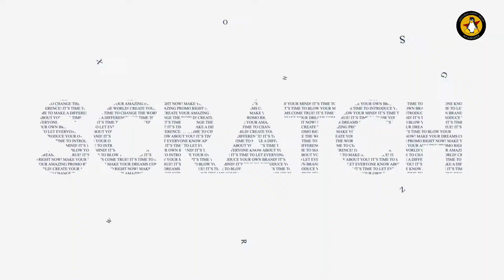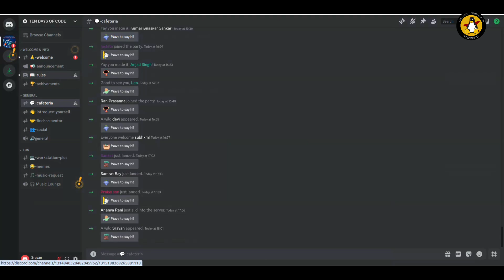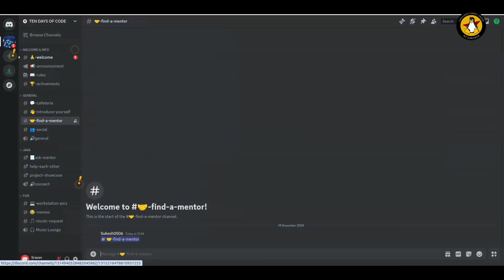TEN DAYS OF CODE OPENING CEREMONY 2024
Make your holidays count with something exciting and impactful!

GNU/Linux Users' Group, NIT Durgapur , proudly presents Ten Days of Code (TDoC)  a transformative journey where you’ll dive into coding, create innovative projects, and master skills that truly make a difference.

This year, TDoC brings you the chance to build cutting-edge tech projects from scratch, giving your resume an incredible boost. Along the way, DevTalks will connect you with trailblazing developers and open-source advocates, offering valuable insights and opportunities to grow.

Dive into one of these dynamic projects and craft it into something uniquely yours:

1. VocalShift : Discover the magic of machine learning by transforming voices.

2. SpaceWars : Revolutionize vintage games with the power of blockchain .

3. TermE : Build a terminal emulator and master C++ and Linux in the process.

4. LyteCI : Create a lighter Jenkins and dive into CI/CD pipelines using Java .

5. Pyrite : Uncover the potential of Jupyter Notebook and Python to craft innovative solutions.

By the end of TDoC , you’ll have hands on experience in real world projects that significantly enhance your resume . Celebrate your success with a certificate of achievement and take pride in the refined skills and deep knowledge you’ll gain in your chosen tech stack.

Don’t miss the chance to immerse yourself in innovation and creativity.

This December, take a step forward in your tech journey. Join TDoC and make it a chapter of growth, creativity, and excellence!

This is your chance to connect, learn, and start contributing today!

 May The Source Be With You! 🐧